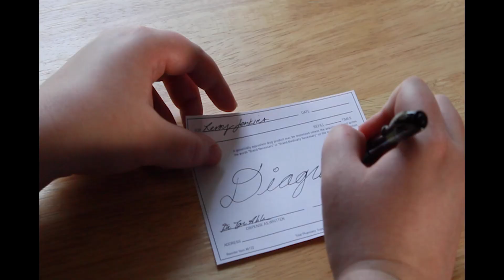The Everwind Chronicles - Chapter 34 - Making Waves in Lessa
Continuing to dive into the mysterious disappearances in Lessa, The Folly find themselves gaining the attention of those in power. After having a discussion with Hadem, the town leader, they stumble upon something ritualistic in nature being performed in the abandoned temple of the Dorian Knights. In the meantime, Stoic uses his clairvoyant abilities to spy on Hadem and finds out that Hadem is going to meet someone at the northern wall. The group sets out to investigate and make their way to the north wall where they are greeted by a group of mysterious individuals.

Come join us on our Discord and be a part of a pretty awesome community of gamers, geeks, storytellers, and all-around fun people!

Character art - Cyn Watson: IG - @cyn.watson
Theme song - Doug Watson
Opening Credits - Jeb Bennett